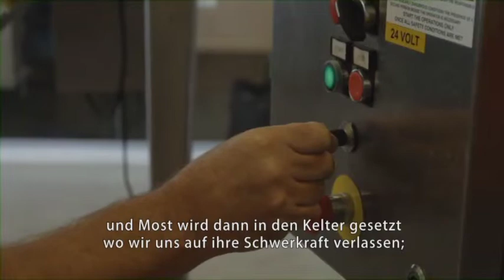The Waterkloof Story (German Subtitles)